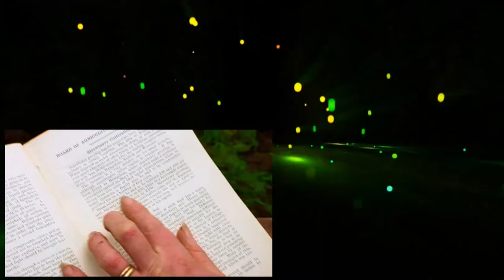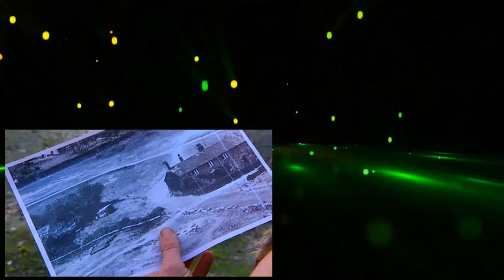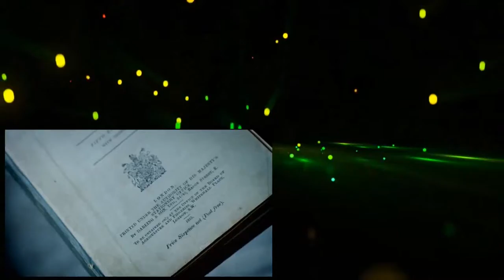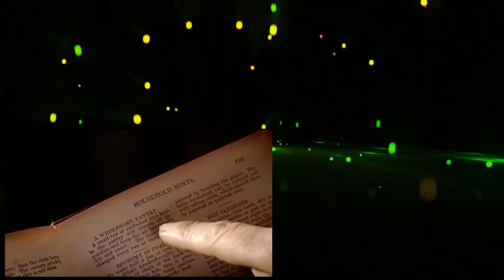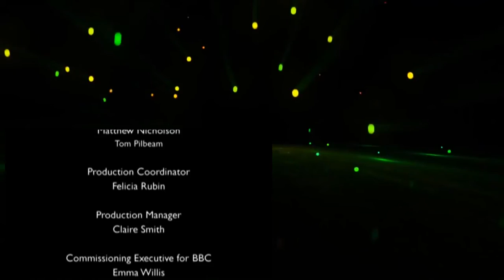Edwardian Farm 02of12 October Full Documentary